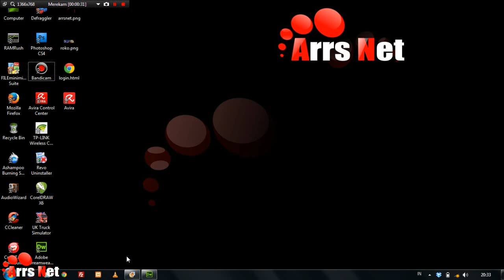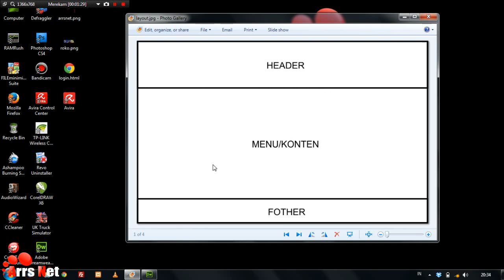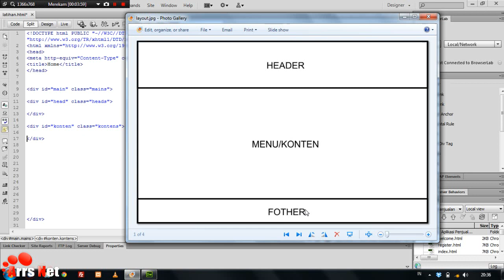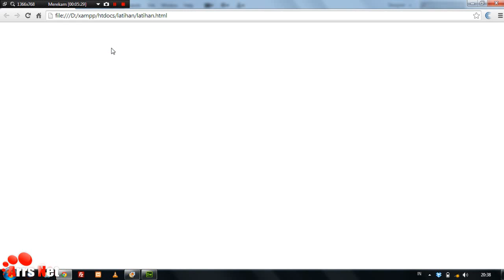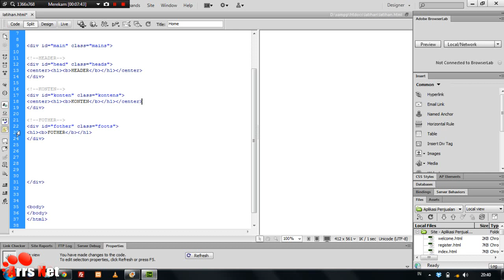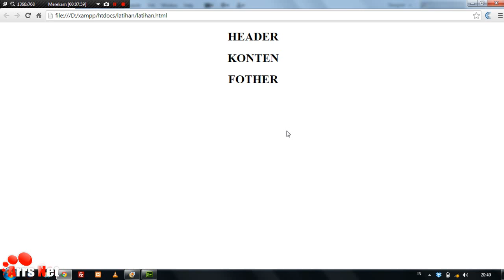Membuat web dengan Dreamweaver -1 [Menyusun Layout - Dasar]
mohon maaf bila ada kata-kata yang kurang berkenan

Membuat web
web
Dreamweaver